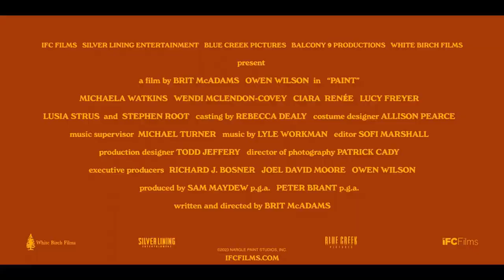PAINT Trailer (2023) Owen Wilson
Carl Nargle, a local treasure with a soothing whisper of a voice, hosts his own painting show on Vermont public television. His art has attracted the attention of many women over the years, especially those who work at the station. However, when a new painter gets hired to revitalize the channel, Carl's own fears regarding his talents as an artist are brought to the forefront.

🔵 ATTRIBUTION 🔵

Starring:

Owen Wilson
Wendi McLendon-Covey
Stephen Root
Michaela Watkins
Lusia Strus
Ciara Renée

Production companies: Silver Lining Entertainment, Blue Creek Productions, Balcony 9 Productions, White Birch Films